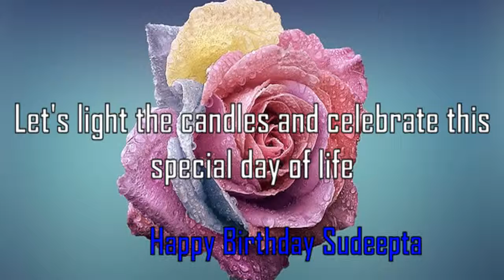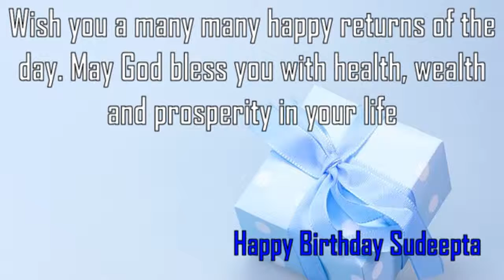Happy Birthday Sudeepta Image Wishes✔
Happy Birthday Sudeepta Images. Send Personalized happy birthday wishes to Sudeepta in 1 min by visiting
GreetName has thousands of image templates to choose from based on gender, age, and relationship. Pick the best image template. Enter Your Name and click 'Generate Personalized Image' button. You can share Sudeepta picture birthday wishes to any social network such as Facebook status, Whatsapp status, Instagram, Twitter, Google+, etc